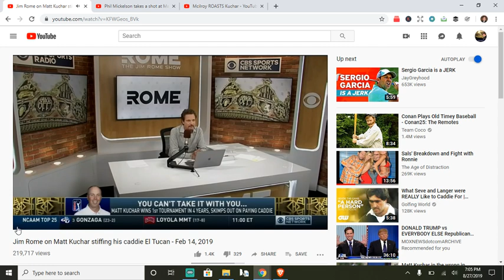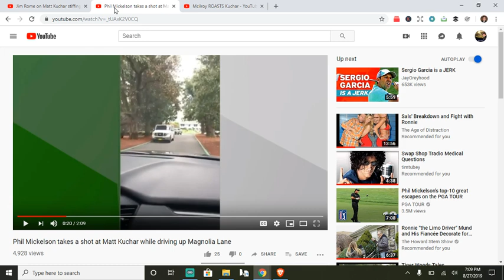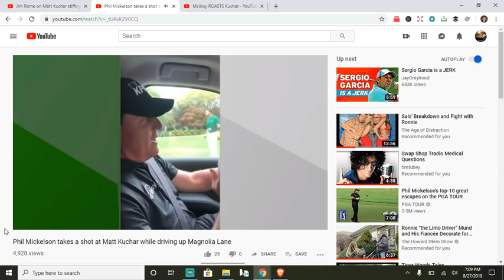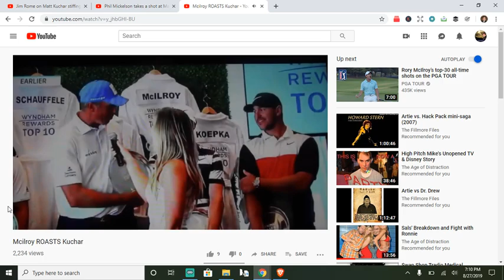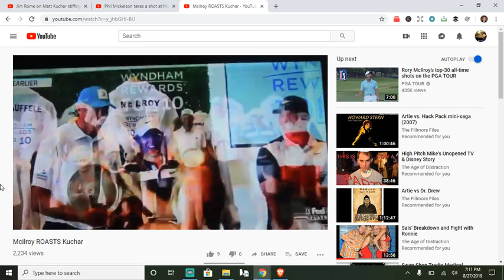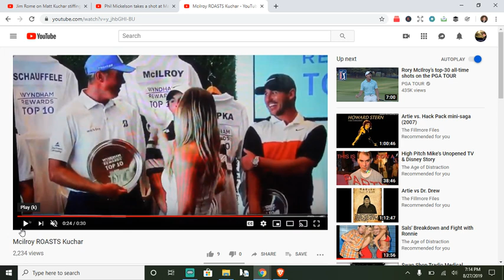Matt Kuchar's Mayakoba Caddie Repaints Kutchar's Character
For years we came to know Matt Kuchar as a good guy, and I believe him still be be this good guy, but this just highlights the importance of being self-aware. Perception can be reality and if people think that you're not a good guy then that has a tendency to stick, especially with 100+ personalities on the tour with very compelling stories that tend to block out any efforts to recover one's image.